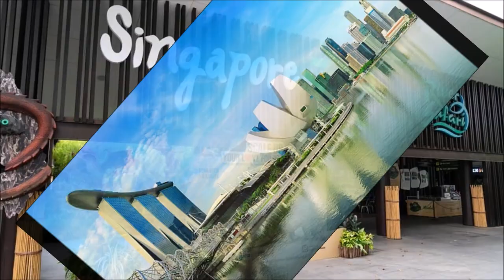Aval Upma I Poha I Avalakki I Breakfast recipe I Tamil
Hello friends,
Here I come with an another simple breakfast recipe for busy mornings. Simple way to cook and no side dish needed. Maximum 10 mins it will take for the preparation. Please do try this recipe and post your feedback.

Keep supporting us for giving you good content videos in the future.